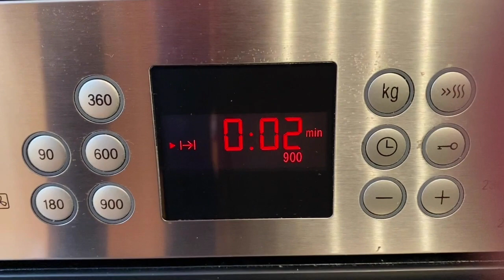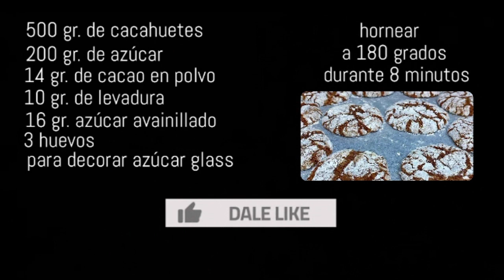GALLETAS CACAHUETES | RECETA TÍPICA MARROQUÍ | TAZI OFICIAL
En el vídeo de hoy os traigo una receta típica marroquí de galletas de cacahuetes, muy fácil de hacer y con un resultado increíble!

INGREDIENTES:

500 gr. de Cacahuetes
200 gr. de Azúcar
14 gr. de Cacao en polvo
10 gr. de Levadura
16 gr. de Azúcar avainillado
3 Huevos
Azúcar glass para decorar